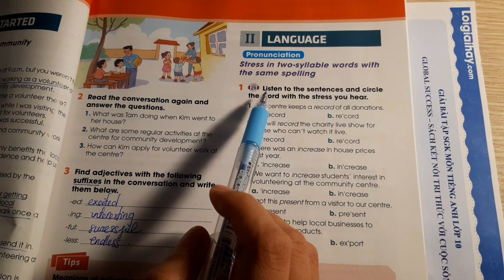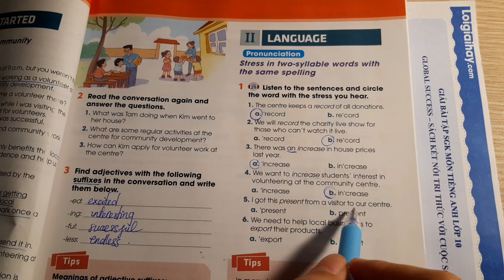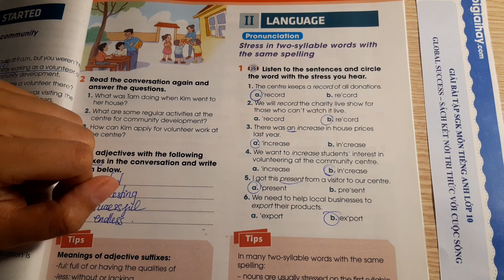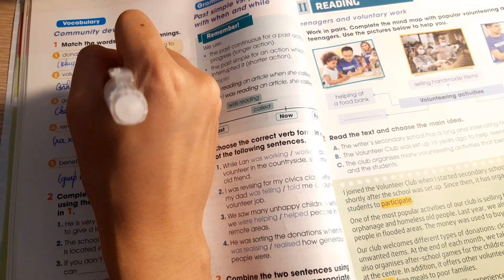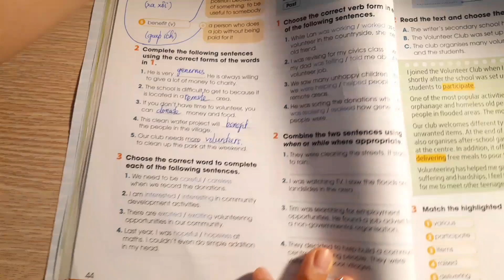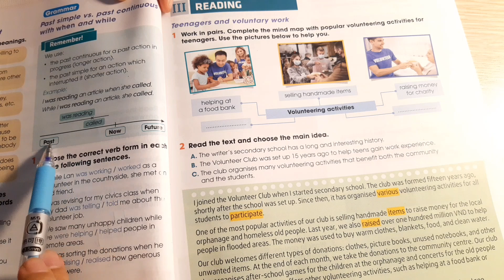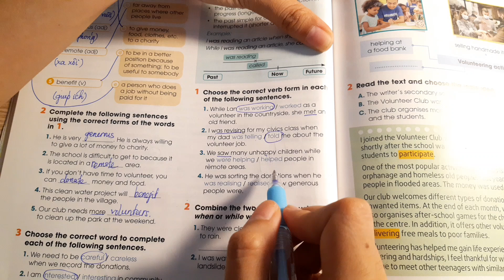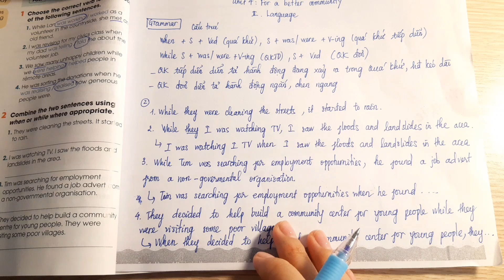II. Language - Unit 4. For a better community - Tiếng Anh 10 Global Success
Giải Tiếng Anh 10 Unit 4 Language với lời giải chi tiết, ngắn gọn nhất sẽ giúp các em nắm bắt các kiến thức cơ bản và nâng cao một cách nhanh nhất
Phần mở đầu: 00:00
Pronunciation
Bài 1 00:22
Bài 2 06:46
Vocabulary
Bài 1 09:06
Bài 2 11:49
Bài 3 14:05
Grammar
Bài 1 18:58
Bài 2 21:01 .